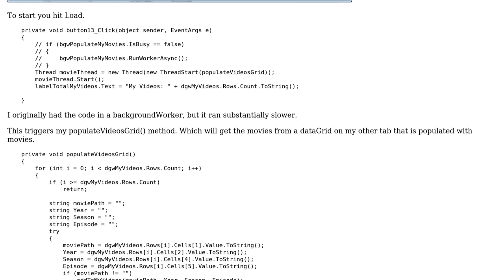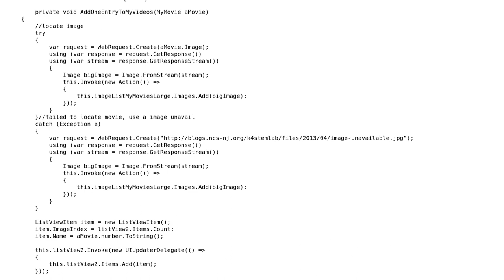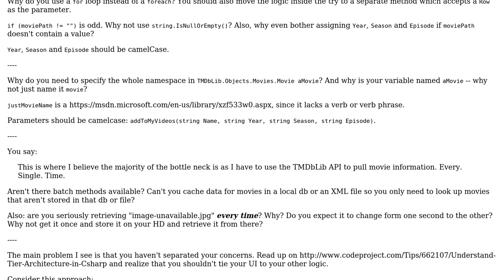Code Review: Load & view movies on a hard drive in Netflix-like UI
With thanks & praise to God, and with thanks to the many people who have made this project possible! You are responsible for your own actions.